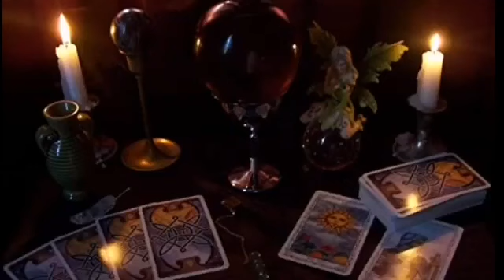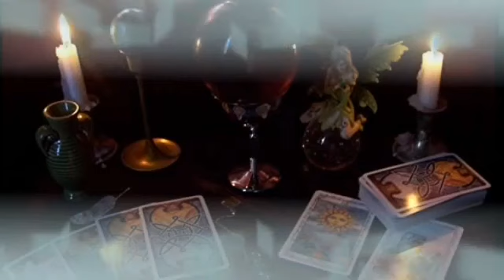برج الجدي ♑ من 15 إلى 30 أكتوبر 2024 ♥️ أخيرا ربنا سمع دعائك🤲ما هي مشاعره اتجاهك🤔لقاء مفاجئ و سري..😵